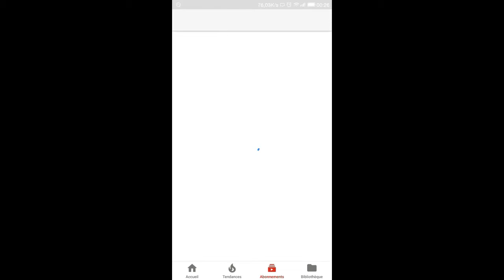تويل باللوز tuiles aux amandes ب2 طرق تقديم بطريقة سهلة واحترافية مع فكرة لقالب الكلاص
المرجو آلاشتراك فالقناة تفعيل الجرس لتوصل بكل جديد

رابط مجموعة فايسبوك شيف فبيتك مع Cuisine Tima

كلاص الطبقات/كلاص لديد وسهل وبمقادير بسيطة
شهيوات رمضان كلاص ساهل و رخيص
ايس كريم او كلاص بحجم عائلي بمذاق رائع بدون فلان او غبرة الشانتيي يستحق التجربة glace
كلاص منعش سهل واقتصادي رائع في المذاق بدون فلان
تحلية باردة
Learn how to make financier - حلوى الفينونسيي بطريقة ناجحة 100/100 -
Gateau de financier
Recette des financiers trop bon - 750 Grammes
Financiers Prestige - الفينونسيي الراقية المنوعة والشهية مع كل اسرار نجاحها بطريقة احترافية